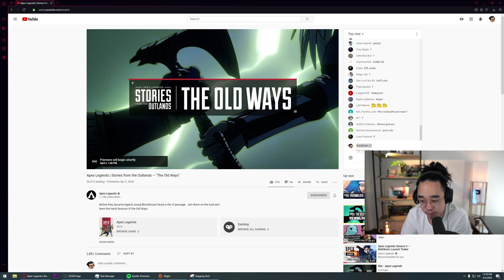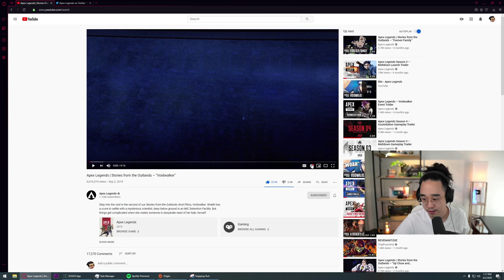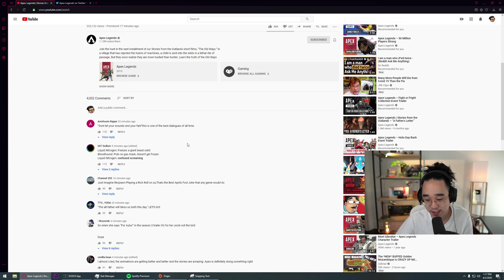BLOODHOUND ANIMATED SHORT REACTION! ("The Old Ways" - Apex Legends)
►New animated short/trailer is out for Apex Legends and this time it covers the background story of bloodhound! Really cool stuff, here's my initial reaction to the trailer

►I am working with Apex Gaming PCs to come out with my own line of PCs that I personally specced out!